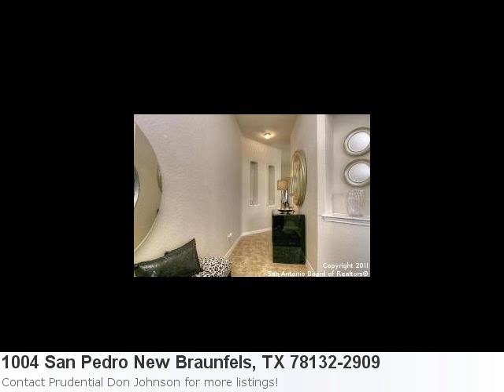Still Looking For That Perfect Home? Take A Peek At 1004 San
Don't Miss Out On This Breath-Taking Home Listing In New Braunfels Property Details For: 1004 San Pedro New Braunfels, TX 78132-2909Type: Single ResidentialPrice: $209,900 Bedrooms: 3 Baths: 2.0 Sq Feet: 1,859 Here is some additional information about 1004 San Pedro New Braunfels Tx: Directions: West On Loop 337 To Highway 46,3 Miles To Mission Hills Ranch Entrance.Straight To The Enclave On The Right. Turn Right On San Pedro. Home Will Be On The Right. Here is what Trulia.com has to say about the area: New Braunfels Market Stats for 3 Bedroom Properties: Number of Properties: 529. Median List Price: $179,215. Average List Price: $233,551 Must See Beautiful Home In Gated Section "The Enclave" Of Mission Hills Ranch. Has 3 Bedrooms And 2 Full Baths With Unbelievable Closet Space. Oversized Gourmet Kitchen With Built In Upgraded Appliances. Your Going To Love The Stunning Granite Countertop. Garage Has Additional Area For A Workshop Or Hobby Area. Enjoy The Hill Country Views From Your Covered Back Patio. Nicely Landscaped With A Full Sprinkler System. This Home Has It All. Call Today To See.